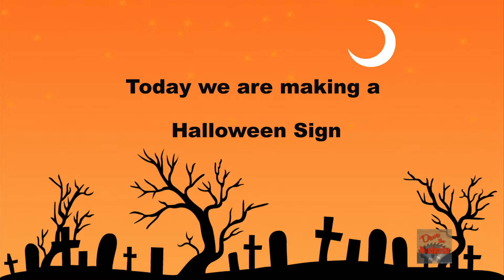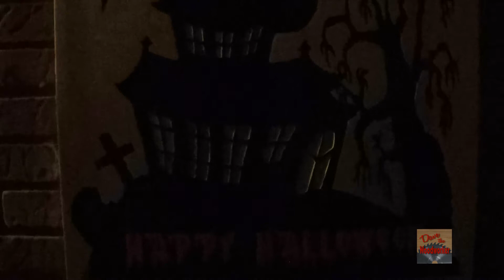Halloween 2017 CNC Project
In this video, I carve a Halloween sign. I carved it on the X-Carve CNC router and designed the project in Vectric Aspire. I used a 1/4" Endmill and a 1/16" endmill.

I used a piece of Cabinet grade plywood for the sign. After carving on the CNC, done a little hand sanding. Then applied a coat of Lacquer. Let that dry for about 45 minutes, then applied a coat of Black craft paint to the carved areas. After it dried, I put back on the CNC and carved the windows. Sanded the top part and then sprayed a coat of matte clear sealer. Let that dry overnight and then painted the windows with craft glow paint and the Happy Halloween with Red craft paint. I then applied a couple coats of Clear Matte finish on the sign.